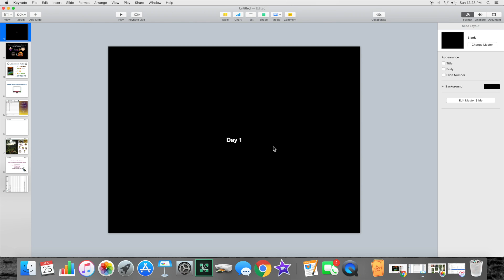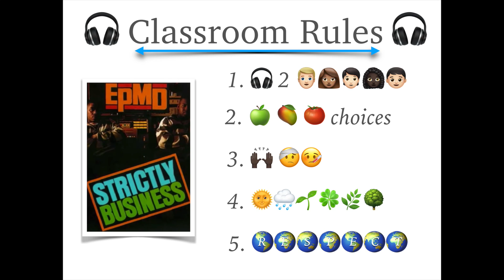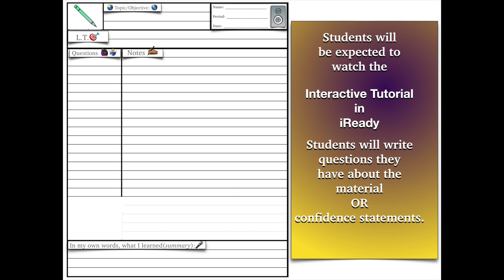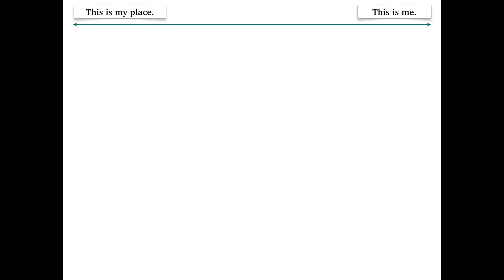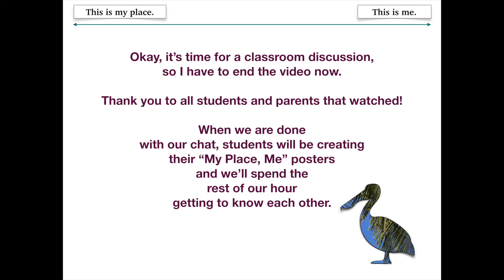Day 1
This video is about exactly what we're doing in class on the first day of school.